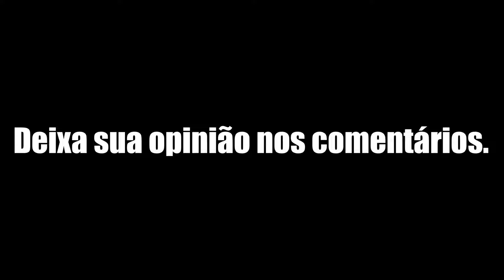RACHA! Celta Danadim X Gol Malvadão